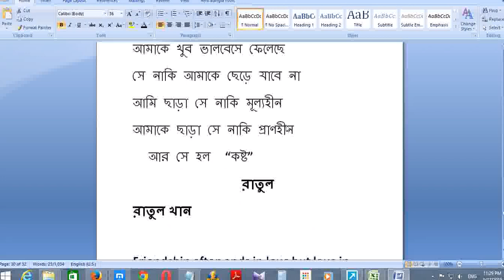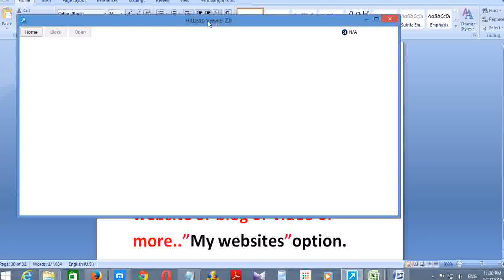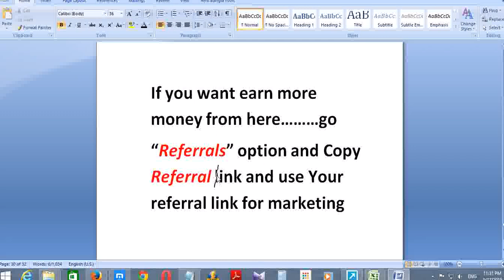HOW TO GET 10000 VISitor FOR YOUR VIDEO PER DAY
10% increase for Viewieng websites with sound
    10% increase for installing HitLeap Add-On
    5% increase for installing HitLeap Add-On and Alexa Add-On
    35% increase for Premium upgrade bonus